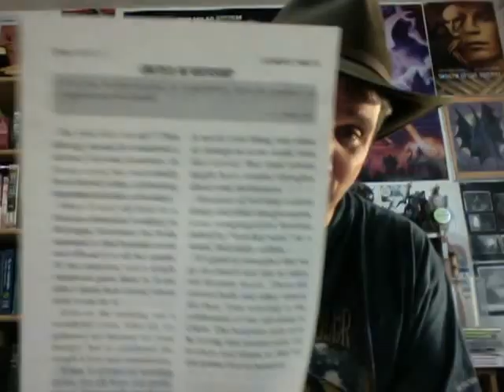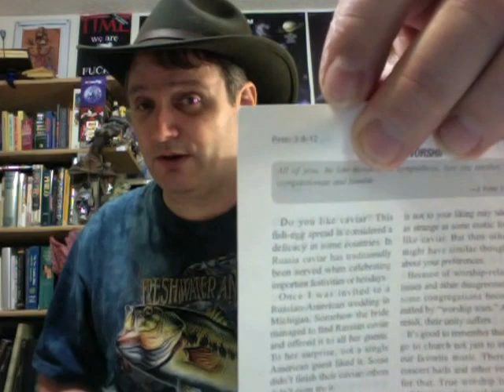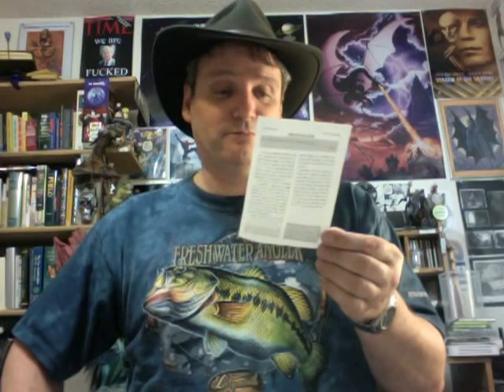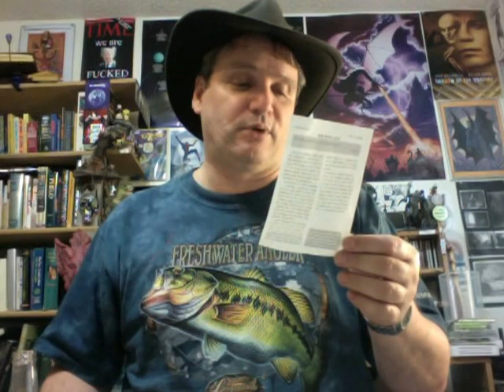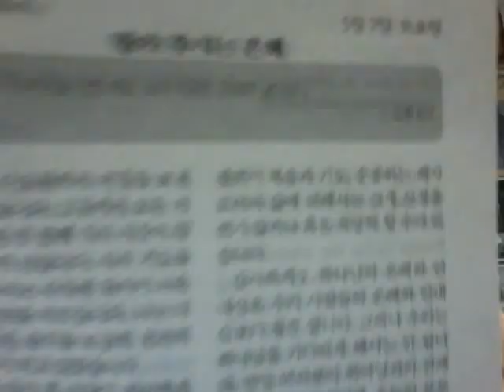United In Worship (smells awfully fishy!)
Here are some old school public domain (FREE) MP3 audiobooks on atheism from LibriVox.org:

Vol. 1
Vol. 2